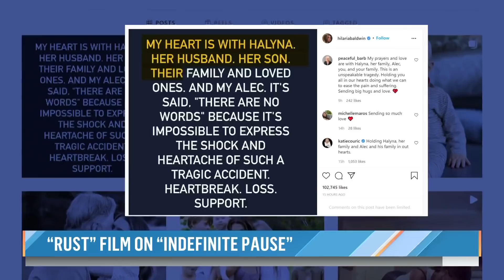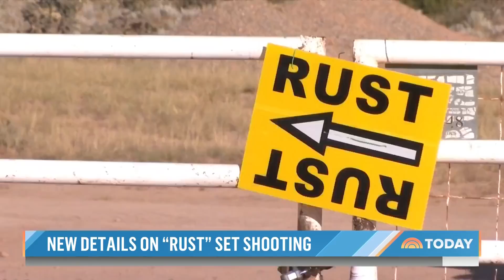New Details Emerge From Alec Baldwin Movie Investigation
As investigators try to determine what went wrong on the set of the Alec Baldwin movie “Rust,” new details are emerging about the troubled production in New Mexico. The incident is fueling calls for change on the sets of other movie and TV productions. NBC’s Miguel Almaguer reports for TODAY from Santa Fe.